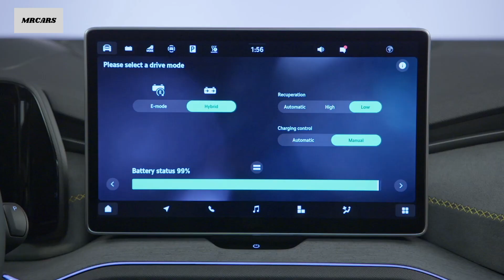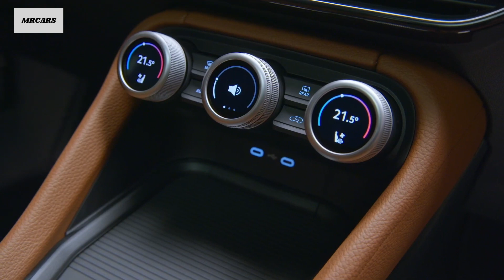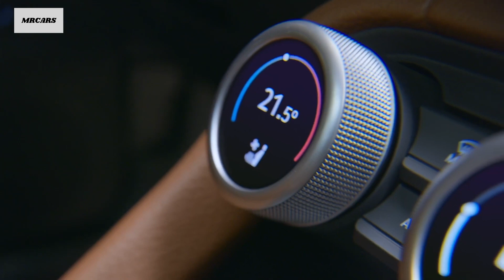NEW Skoda Kodiaq (2024) Most anticipated car of 2024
Škoda presents the second generation of the Kodiaq.

Join us to enjoy exclusive benefits:  /  @MRCARS23

✅ Source: Škoda